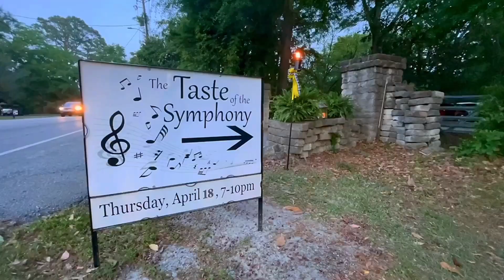Florence Guild hosts 22nd annual Taste of the Symphony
The Florence Symphony Guild hosted its 22nd annual Taste of the Symphony in Florence April 18, 2024.  Organizers say it's the best bargain of a party in town.